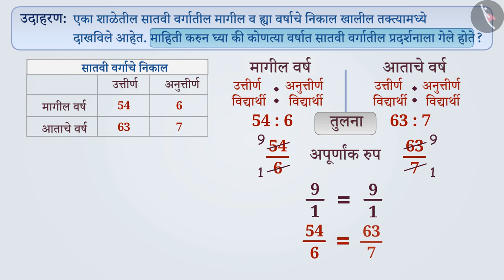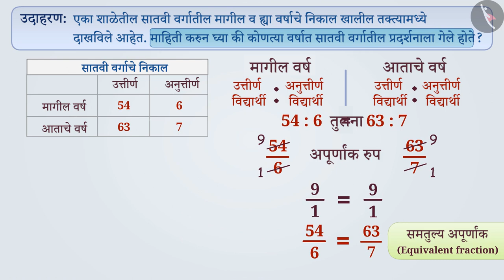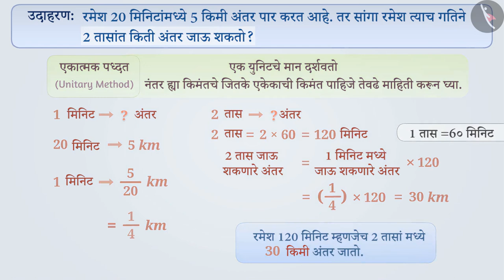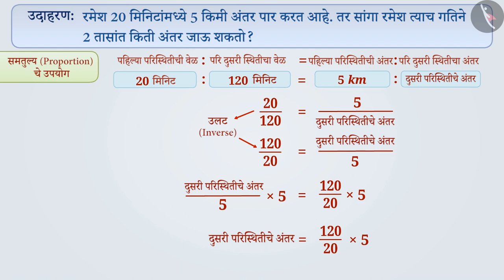सममूल्य गुणोत्तर |Part 2/3|Equivalent Ratios|Marathi|Class 7